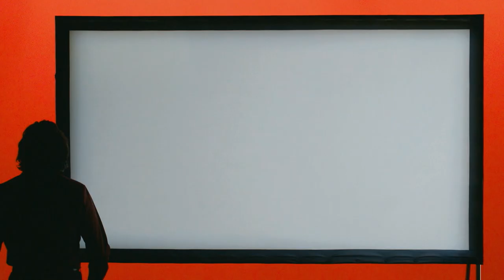Trailer Dolor y Gloria / Bande-annonce Douleur et Gloire [Schweiz / Suisse]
Suite à l’invitation de la part de la cinémathèque à montrer son plus grand Film dans le cadre d’une rétrospective à Madrid, le réalisateur Salvador Mallo (Antonio Banderas) se trouve confronté à son passé. À travers une série de retrouvailles, il est submergé par les fragments de son existence qui lui reviennent en mémoire: l’amitié, l’amour, le deuil, la réconciliation. Et la douleur. Cette compagne qui lui permettait de grandir et d’avancer dans le passé et qui le retient et l’enferme aujourd’hui. Et le vide, l’insondable vide face à l’incapacité de continuer à tourner. La douleur et la gloire ou l’impossibilité de séparer création et vie privée…
Au cinéma le 17 mai

Die Einladung, seinen grössten Film an einer Retrospektive in Madrid vorzustellen, bewegt den alternden Filmemacher Salvador (Antonio Banderas) dazu, sich mit seiner Vergangenheit auseinanderzusetzen. Freundschaft, Liebe und Leidenschaft ziehen sich als prägende Elemente durch sein Leben, begleitet von Schmerz, der es ihm früher ermöglichte, zu wachsen und im Leben voranzukommen, ihn heute aber zurückhält und einsperrt. Dabei realisiert er, dass Realität und Kreation in seinem Leben untrennbar verbunden sind.

Ab 23. Mai im Kino